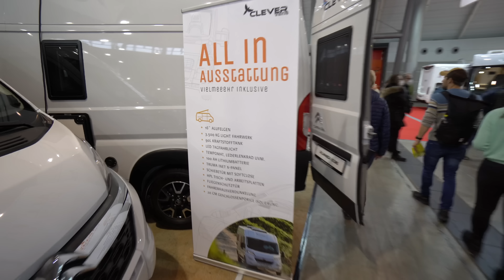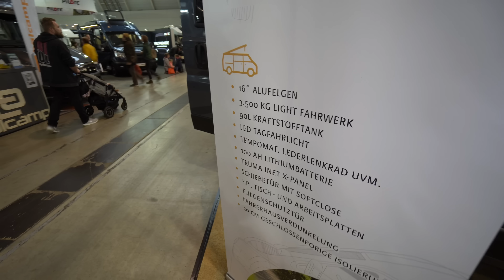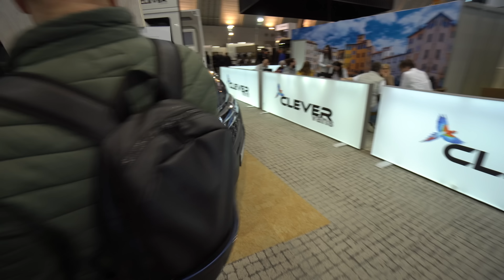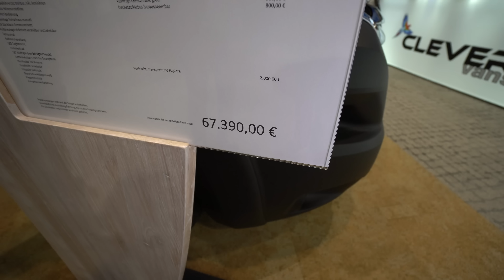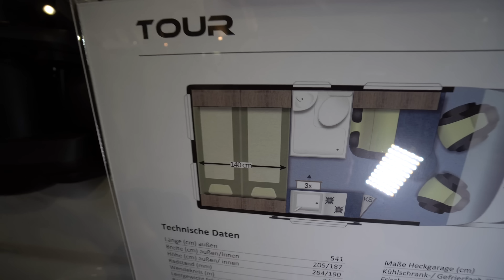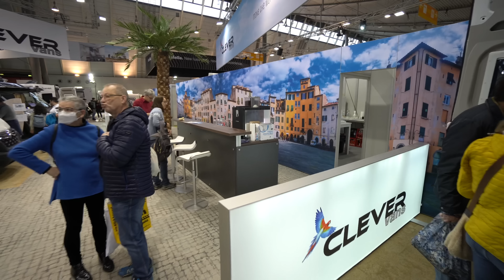Clever Wohnmobile 2024 mit 1 to. Zuladung möglich! Auflastung, Luftfederung und Maxi Chassis.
0:00 Vorstellung Clever Wohnmobile 2024
7:50 Innenausstattung